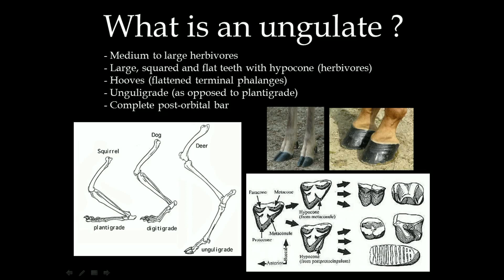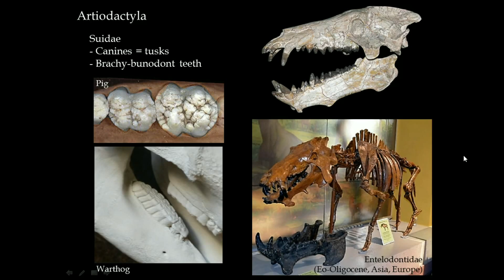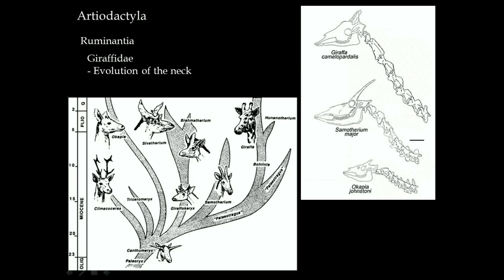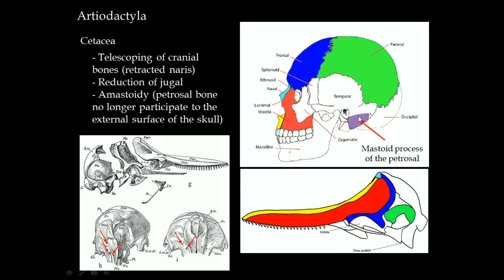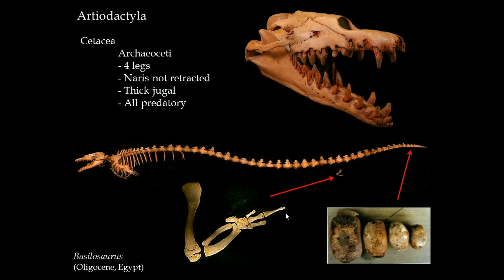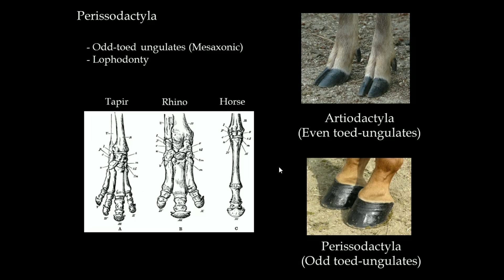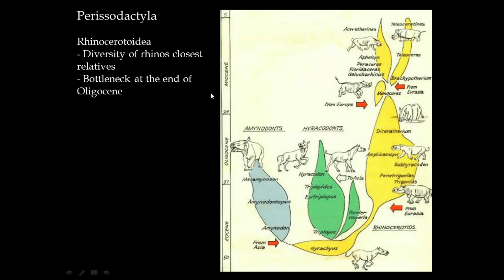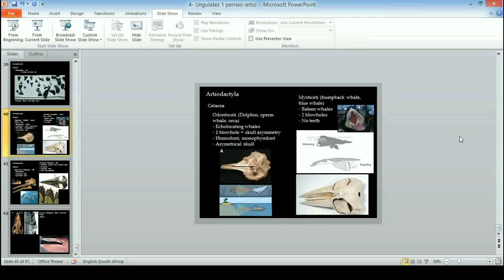Paléomammalogie #2 Perissodactyla et Cetartiodactyla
L'origine et l'évolution des chevaux, des rhinoceros, des antilopes, des giraffes, des baleines et des dauphins !